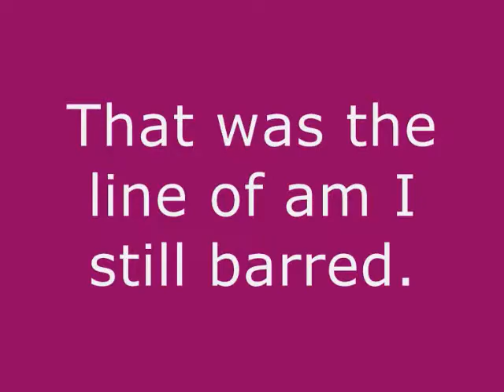Banned From Using My Real Name And Photo On A Forum-Part 3.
A Different Opinion forums,ADO for short,have restricted my account. I have been banned from posting and cannot do anything on the forum. It all started when ADO forums told me,it's against their rules for members to use their real names and photo of themselves. I complained about the rules, which is what got me restricted in the first place. Then 2 members I banned from my own forum for trolling, showed up on ADO. They were nasty to me and they also turned up on another forum. That forum also blocked me from posting,for posting about my ban from ADO forums.